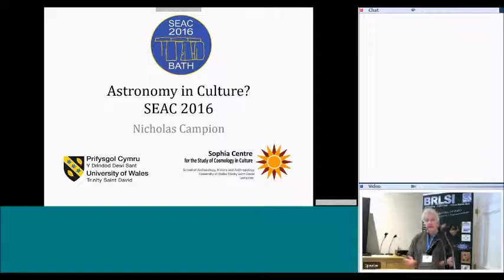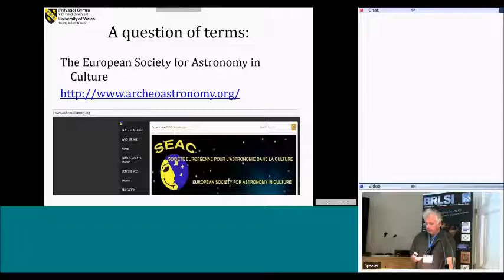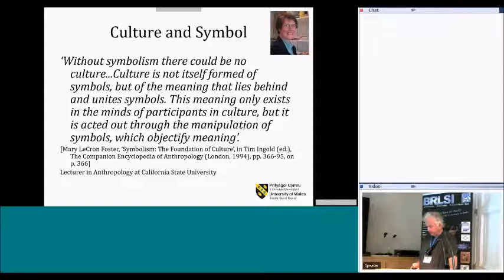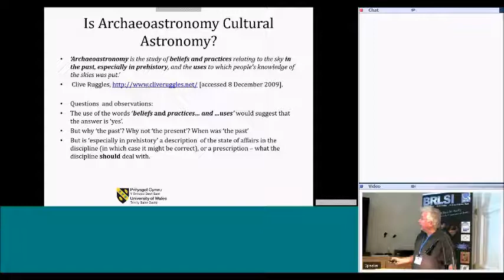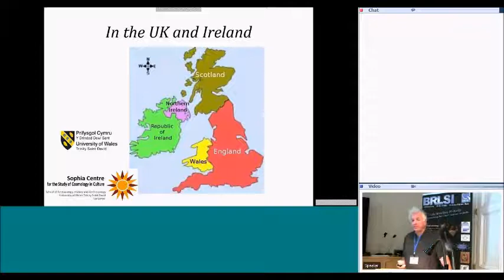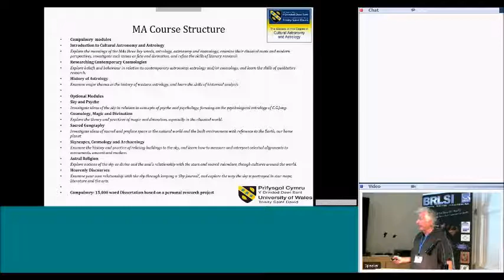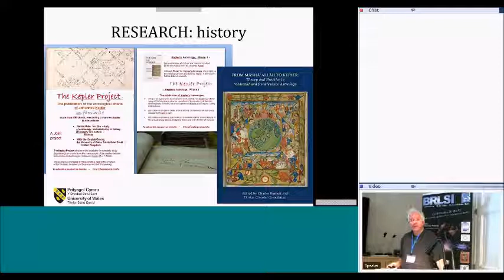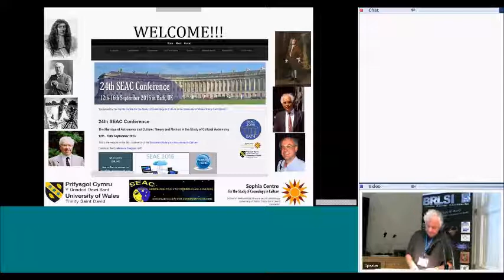NickCampion SEAC2016 - Astronomy and Culture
This opening talk considers the state of Cultural Astronomy as we reach the half-century of the great era of the 1960s, when the publications of Alexander Thom and Gerald Hawkins brought the field to public attention. I look at questions of definition and the scope of the discipline – whether narrowly defined or broad. I report on developments in the UK in the last decade, including the growth of the MA Cultural Astronomy and Astrology, Sophia Centre research projects and publishing, including the Sophia Centre Press, and sponsored initiatives such as the INSAP conferences and sessions at the TAG (Theoretical Archaeology Group) and NAM  (National Astronomy Meeting) conferences. I end with thoughts for the future of SEAC.